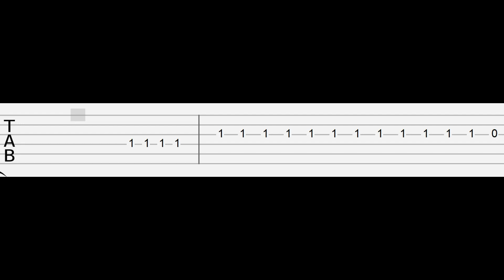Monty Snoring 2 - Five Nights at Freddy's - Security Breach (Easy Guitar Tabs Tutorial)